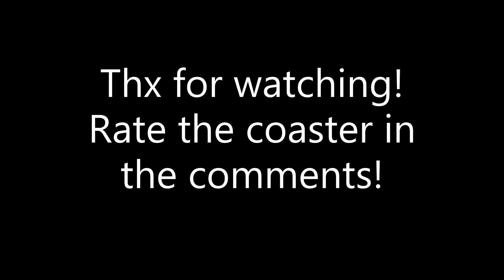*Whimsical Twists & Thrills* TPT2 Showcase!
I've been working on this area and rollercoaster for a long time now, and it's finally completed! That's why i wanted to show it to the world so i made a showcase!
Listen To The Original:

 • ROY KNOX - Lost In Sound (Magic Free ...